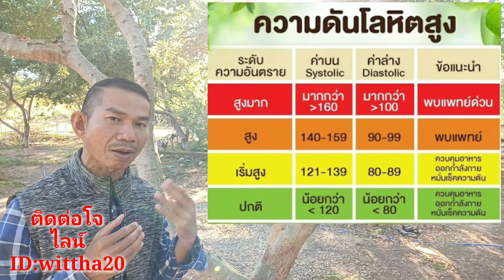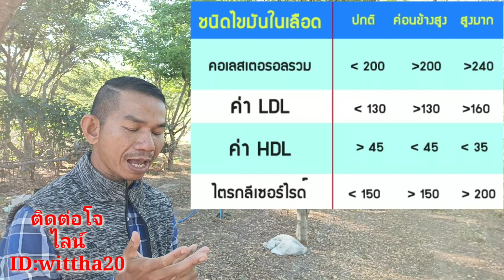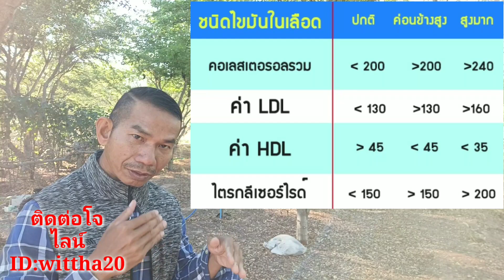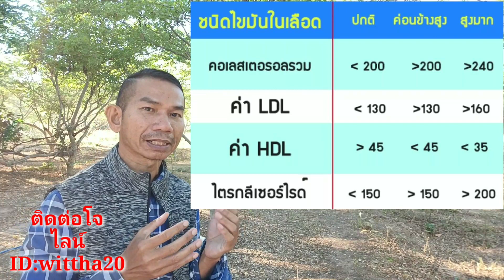เส้นเลือดสมองตีบ2ข้างเดินคล่องได้ไกลด้วยชาหินฟ้าแลบ@สมุนไพร โจฮักนะสารคาม ลุงโจสมุนไพร EP.1389